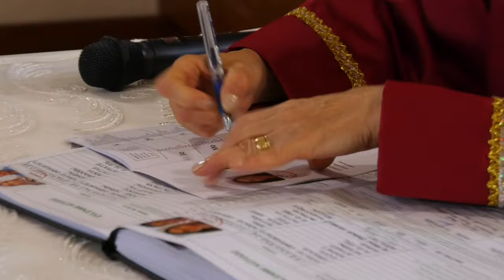17 EKİM 2023 NİKAH KONYAALTI BELEDİYESİ